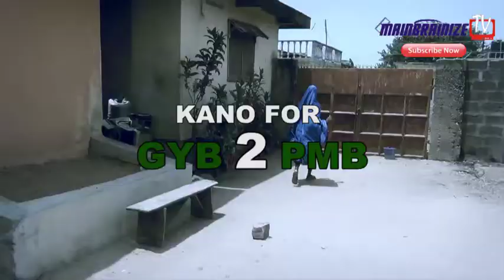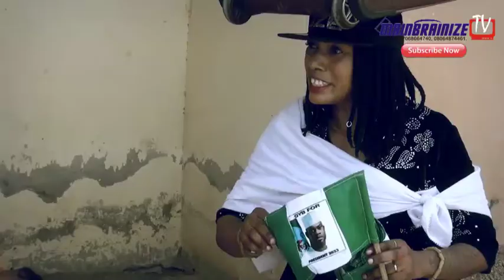General Mama Ize Sikira in Kano I don come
are you aware of the current security tension in Nigeria..this clip sums it all as I took Ize Sikira many days to travel from Kogi to Kano bcoz of the unsaved Northern Nigeria